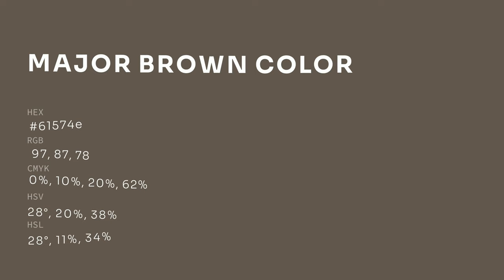Major Brown color 61574e hex color - Brown color - Cool color 61574e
What color is Major Brown ? 61574e hex color - Brown color - Cool color 61574e

Hex 61574e Color Code is also known as Major Brown color.